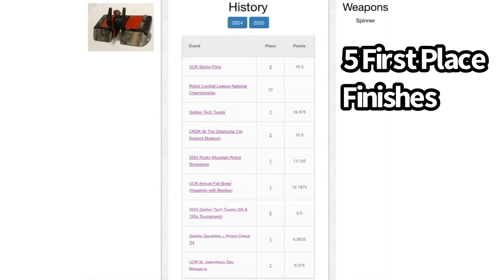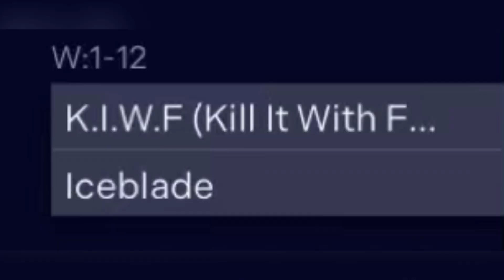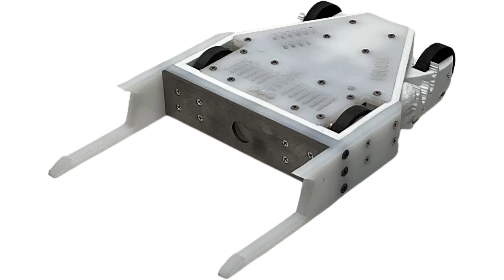Kill It With Fire Incinerates Its Opponents! 🔥(NHRL March 2025 Event Report)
Event report showing how my Beetleweight overhead flamethrower bot, Kill It With Fire, did at the March 1st NHRL competition.

Chapters

0:00 - Intro

1:47 - Qualifying Fight: VS Fragment X

7:18 - Bracket Fight 1: VS Ice Blade

12:38 - Bracket Fight 2: VS Vapor Trail

16:31 - Balloon Rumble

17:21 - Outro